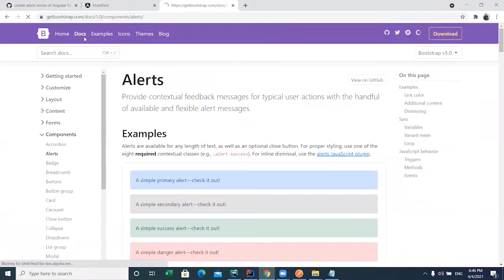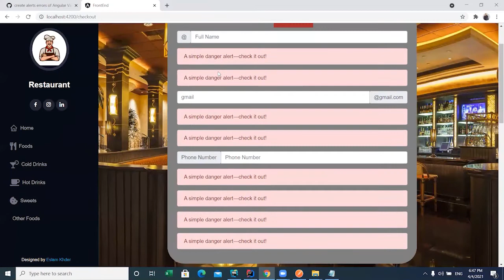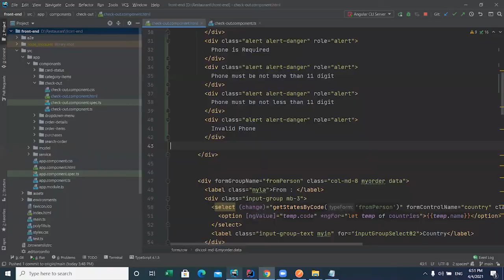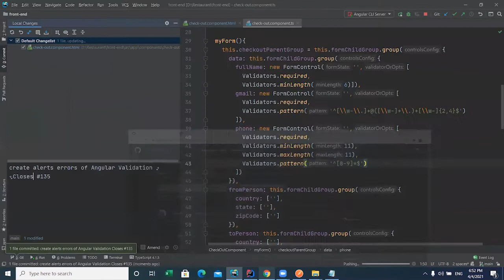create alerts errors of Angular Validation